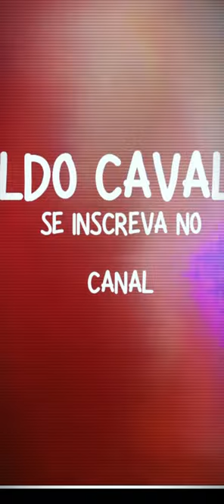ATROPELAMENTO POR EQUIPAMENTO MÓVEL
Com medidas simples você pode evitar grandes perdas, até mesmo perda fatais, mantenha a segregação homemxmáquinas, o homem sempre vai sair perdendo. Afaste as pessoas das máquinas.